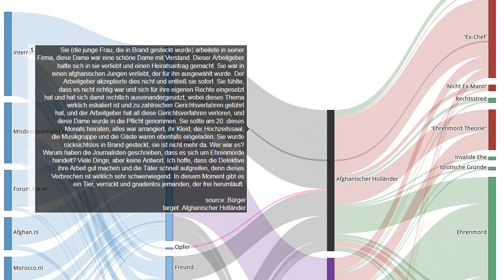Zeugnis 130 von 225 im Mordfall Narges Achikzei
Quelle Sie (die junge Frau, die in Brand gesteckt wurde) arbeitete in seiner Firma, diese Dame war eine schöne Dame mit Verstand. Dieser Arbeitgeber hatte sich in sie verliebt und einen Heiratsantrag gemacht. Sie war in einen afghanischen Jungen verliebt, der für ihn ausgewählt wurde. Der Arbeitgeber akzeptierte dies nicht und entließ sie sofort. Sie fühlte, dass es nicht richtig war und sich für ihre eigenen Rechte eingesetzt hat und hat sich damit rechtlich auseinandergesetzt, wobei dieses Thema wirklich eskaliert ist und zu zahlreichen Gerichtsverfahren geführt hat, und der Arbeitgeber hat all diese Gerichtsverfahren verloren, und diese Dame wurde in die Pflicht genommen. Sie sollte am 20. dieses Monats heiraten, alles war arrangiert, ihr Kleid, der Hochzeitssaal, die Musikgruppe und die Gäste waren ebenfalls eingeladen. Sie wurde rücksichtslos in Brand gesteckt, sie ist nicht mehr da. Wer war es? Warum haben die Journalisten geschrieben, dass es sich um Ehrenmorde handelt? Viele Dinge, aber keine Antwort. Ich hoffe, dass die Detektive ihre Arbeit gut machen und die Täter schnell aufgreifen, denn dieses Verbrechen ist wirklich sehr schwerwiegend. In diesem Moment gibt es ein Tier, verrückt und gnadenlos jemanden, der frei herumläuft.
Unsere Untersuchungen:
EN: @HonourKilling
DE: @Ehrenmord
FR: @CrimedHonneur
NL: @OnderzoekEerwraak
PT: @Crimedehonra
NL: @OnderzoekEerwraak
ES: @Crimendehonor
PL: @Zabojstwohonorowe
RU: @убийствочести